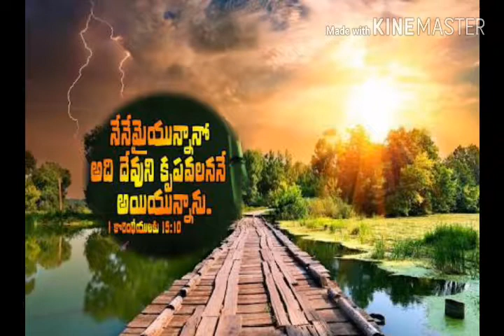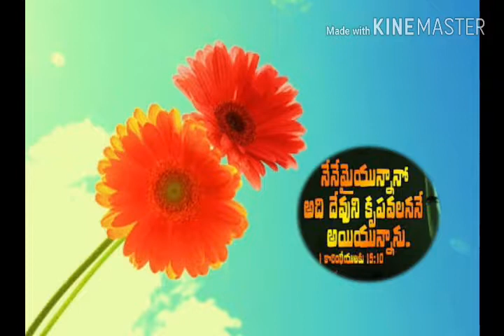ఇంత కాలం నీదు కృపలో కాచిన దేవా(SONG)